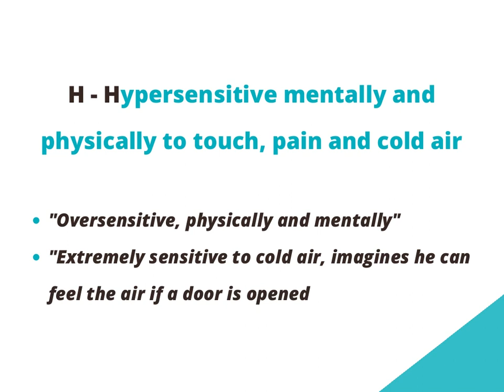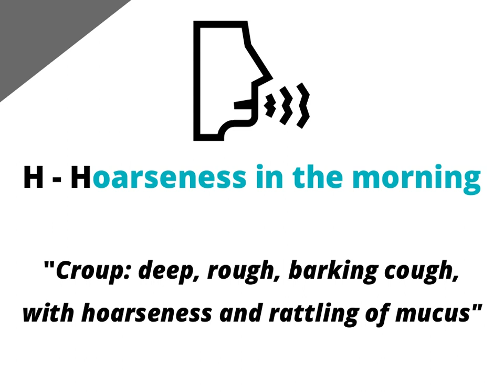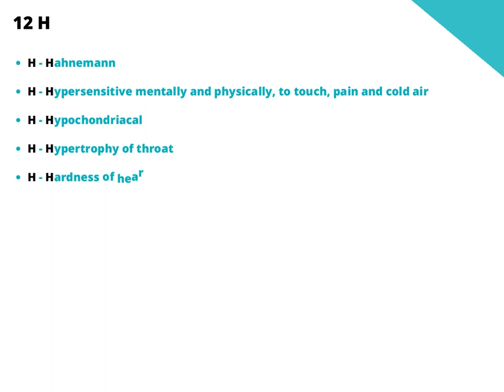Hepar Sulphur | Mnemonic | Homoeopathy | Materia Medica | Medi Trix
A video on mnemonic of Hepar Sulphur.

Hepar sulphuris is a homeopathic remedy that was created by Samuel Hahnemann, the father of homeopathy . Hahnemann combined the inner layer of oyster shells (Calcium carbonica ) with flowers of sulfur and burned them to create Hepar sulphuris calcareum, or Hepar sulph. as it is commonly called. It is also known as calcium sulfide or Hahnemann's calcium sulfide. Hepar is the Latin word for liver, and as certain compounds of sulfur had the color of liver, the remedy was so named.

Calcium sulfide was once used as a treatment for mercury poisoning, gout, itching , rheumatism, goiter, and swellings from tuberculosis . Now it is used in veterinary medicine, and in the manufacture of medicine, luminous paint, and hair removal products.

Although Hepar sulph. has the chemical properties of two other remedies, Calcium carbonica and sulfur, the actions of the remedies are different.